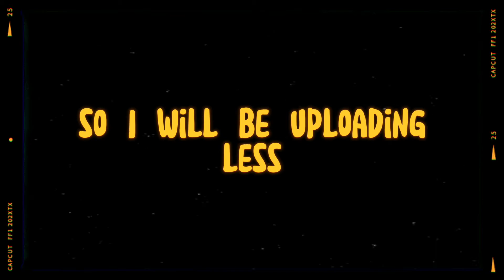I have an announcement!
This is just a short video. And I
ss it is very important. Anyways

Happy New Year! (this will age bad)